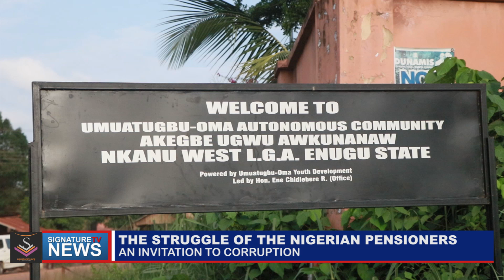THE STRUGGLE OF THE NIGERIAN PENSIONERS - AN INVITATION TO CORRUPTION